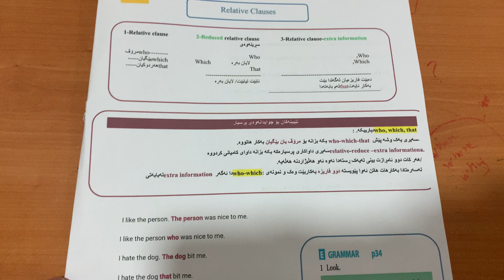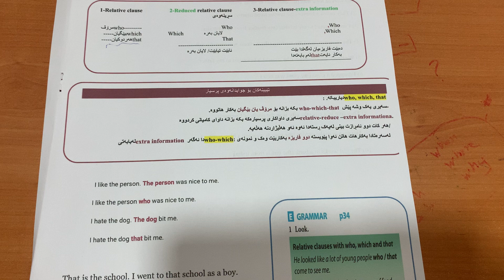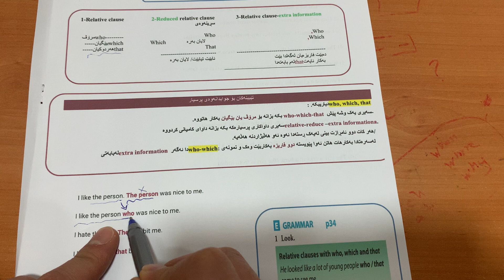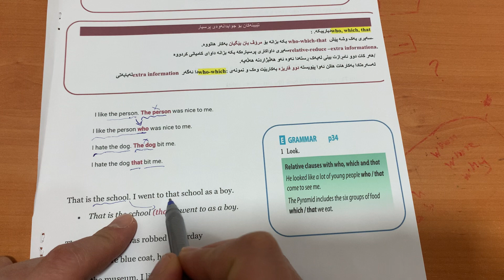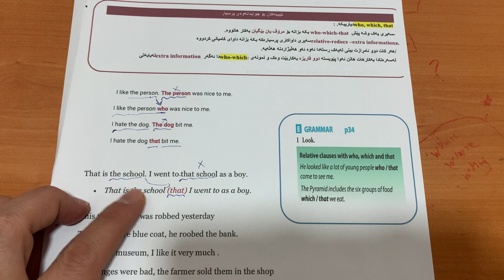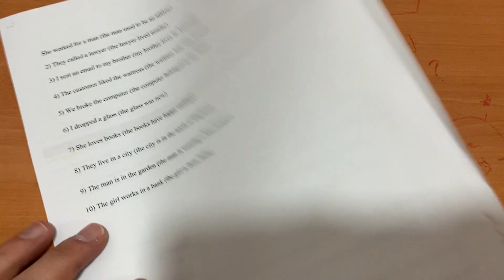Sunrise 10 /grammar / Unit 3 / relative clause